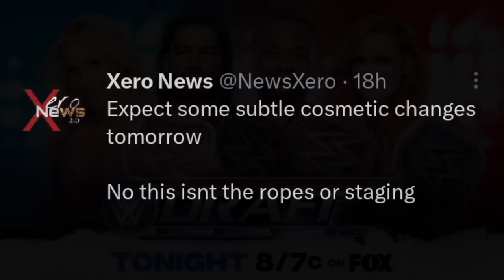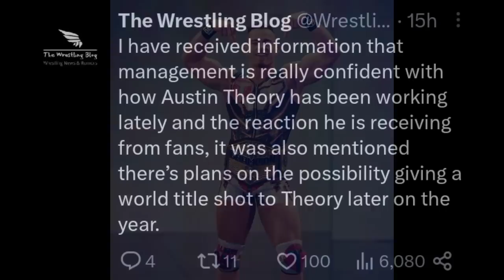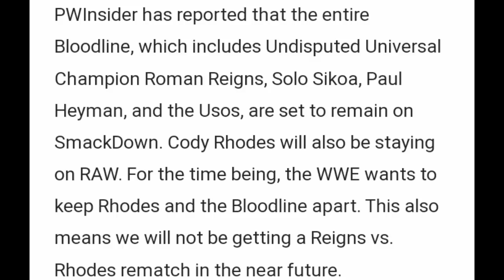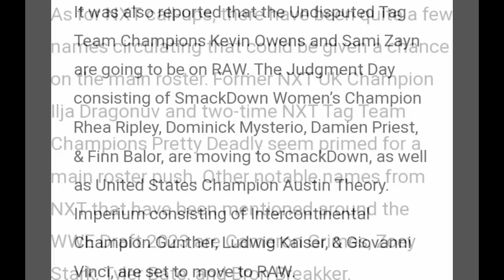Full DRAFT SPOILERS LEAKED 😱 ! WWE Draft 2023 | Bray Wyatt & Alexa Bliss SURPRISE | WWE News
wwe draft 2023 spoilers
wwe draft 2023
bray wyatt and alexa bliss
wwe news

TIMESTAMPS :-
00:00 SmackDown preview
01:00 Changes to SmackDown tomorrow
01:44 Austin Theory pitched for future world title shot
02:47 WWE Had plans for New World Heavyweight Championship for WrestleMania
03:39 Bray Wyatt and Alexa can be possible Draft Surprises
04:24 Massive SPOILERS For Draft